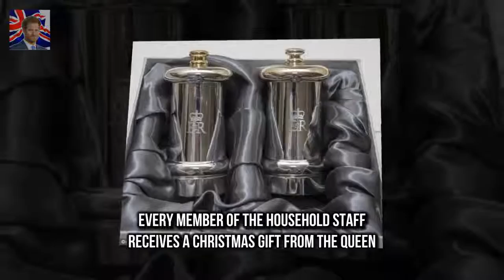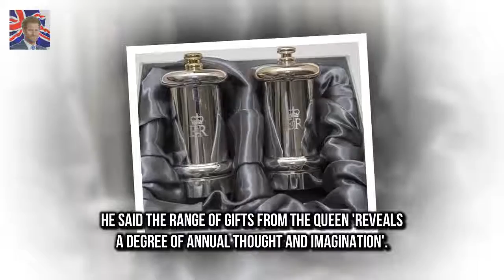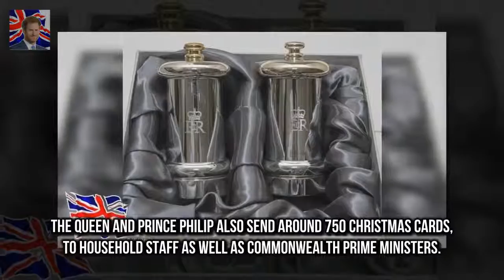The royal gifts also included a framed picture and Queens Christmas gifts to royal staff revealed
She completed her outfit with  Lily Collins enjoys retail therapy during break in filming in Ohio :
Love Islands Olivia Attwood slams reports she was size 12  Chris Hughes girlfriend shared a state:
The 24 year old star said her breast enlargem Amber Turner spills out of dress following boob job :
Builder who Prince Philip joked was a terrorist NOT offended  It looks like a tarts bedroom - on :